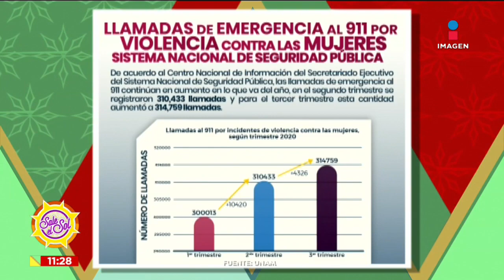¿Es posible detectar y erradicar la violencia contra las mujeres? | Sale el Sol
El 25 de noviembre es el día en contra de la violencia contra la mujer. Ponemos este tema SobreLaMesa ¿Será posible erradicar este tipo de violencia?